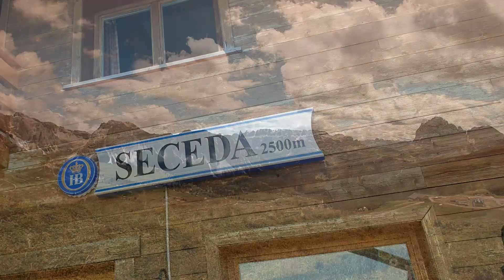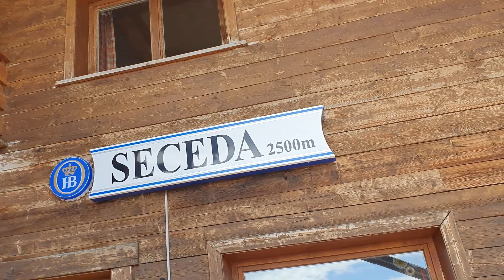Monte Seceda Val Gardena 26/07/2023